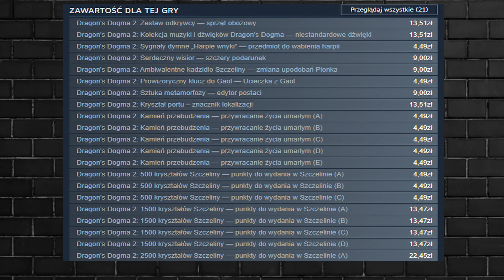Przecież Nie Chodzi o Dobre Gry Wideo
Spontaniczna prezentacja moich poglądów w sprawie praktyk wydawców gier wideo oraz rady co robić, żeby było lepiej. Jedno jest pewne: Przecież Nie Chodzi o Dobre Gry Wideo.

Wielkie podziękowania za wspieranie kanału dla:
Damian Doorer oraz Szczurek